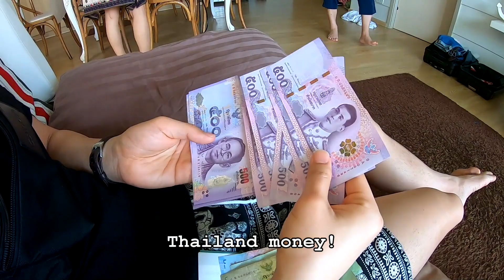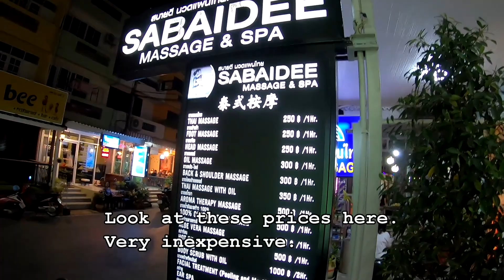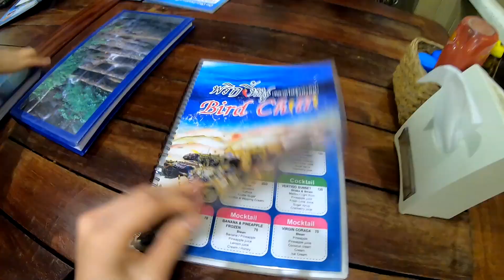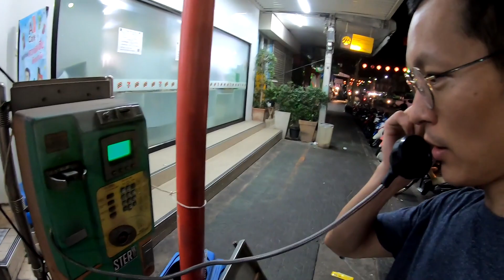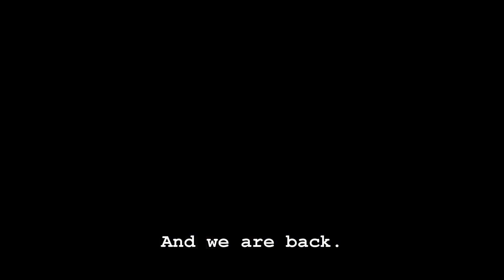Ocean View and Dinner in Khao San Road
Getting an ocean view and dinner in Khao San Road

For $5 in ride credit, download the Lyft app using my referral It's the most affordable ride in town. Terms apply.

Lyft matches drivers with passengers who request rides (and pay for the trip) through a smart phone app. As a driver, you'll earn money by driving your own car, on your own schedule.

Sign up for Uber and earn $350, guaranteed, after completing your first 50 trips.